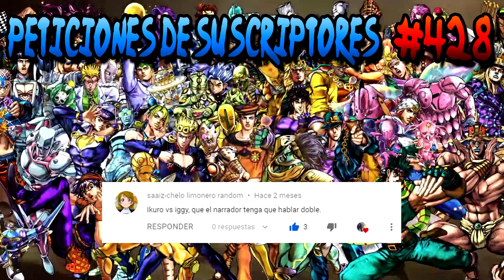Baoh VS Iggy | JoJo's Bizarre Adventure: All Star Battle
A petición de saaiz-chelo limonero random, subo esta lucha entre Ikuro Hashizawa (Baoh) e Iggy (The Fool) en JoJo's Bizarre Adventure: All Star Battle.